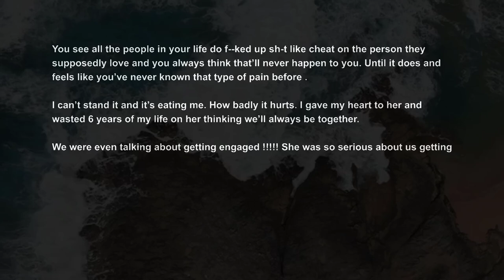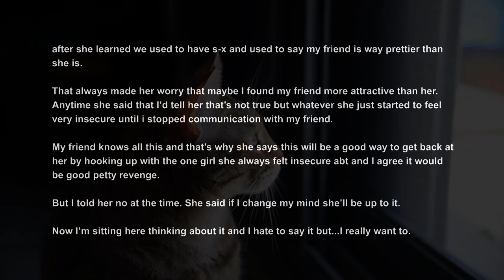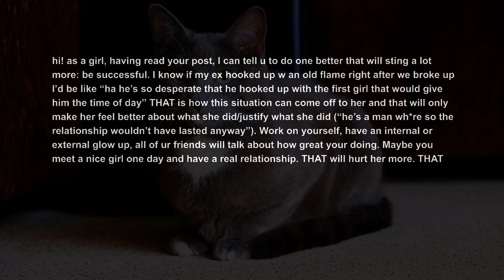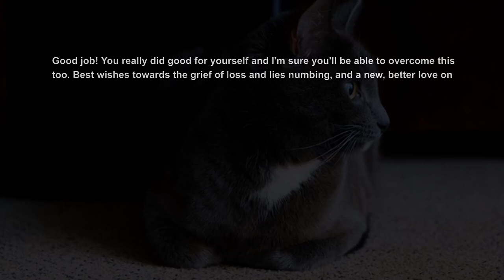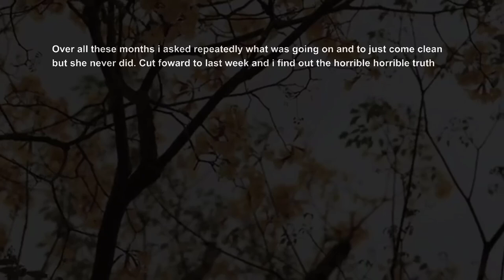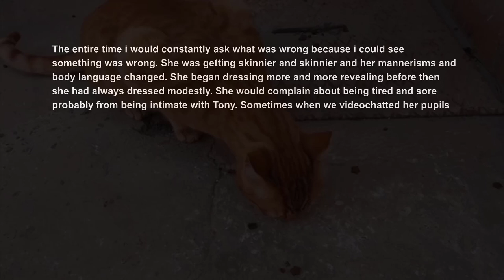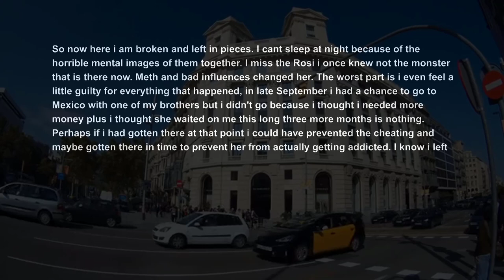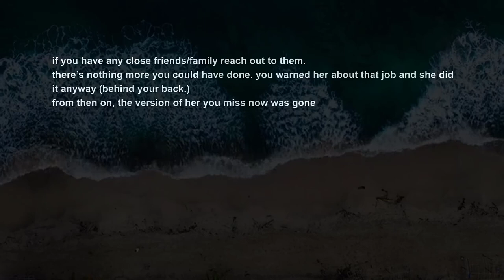We Were Getting Engaged But I Caught Her Cheating, Now She Wants 2nd Chance But Relationship Advice